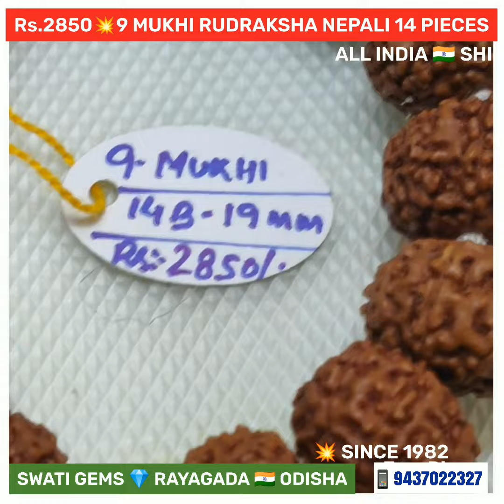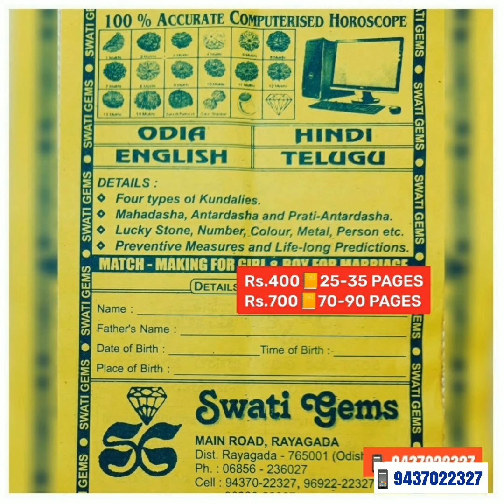Rs.2850 🕉️ 19 MM 9 MUKHI RUDRAKSHA MANIBANDH 📿 14 BEADS BRACELET HEAVY FULLY MATURED COLLECTOR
Rs.2850 🕉️ 19 MM 9 MUKHI RUDRAKSHA MANIBANDH 📿 14 BEADS BRACELET
TOP QUALITY HEAVY FULLY MATURED COLLECTOR

🔺9

💥PAYMENT OPTIONS
🏛️ BANK  DETAILS:
STATE BANK OF INDIA
SWATI GEMS
RAYAGADA
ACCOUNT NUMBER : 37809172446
IFSC NUMBER: SBIN0000169
BRANCH CODE: 0169

🕉️ 9 NAU MUKHI RUDRAKSHA
🔺REPRESENTS 9 NAVADURGA
🔺REPRESENTS 9 NAVA SHAKTIS
🕉️GIVES SUPERNATURAL & FARSIGHTED POWERS
🕉️ENHANCES
🔺DARING
🔺VICTORY
🔺PATIENCE
🔺STRENGTH
🔺GOODWILL
🔺STEADINESS &
🔺CONFIDENCE
🕉️CLEARS all DIFFERENCES in
🔺 WIFE & HUSBAND
🔺 SON & FATHER
🔺 REMOVES FEAR of YAMRAJ
🔺 IRRADIATES SIN of ABORTION
🔺 INCREASES LOVE for MOTHER

🕉️ MANTRA 11 TIMES:
OM JHAM NAVA VAKTRASYA OM HREEM VAM YAM RUM LAM

👉 SCREENSHOT OF
🔺YOUR REQUIRED PRODUCT
🔺YOUR PAYMENT
🔺ADDRESS ➕ PIN CODE
TO

MAIN ROAD
Opp MASJID
Near SBI MAIN BRANCH
RAYAGADA 765001
ODISHA BHARAT 🇮🇳

❌ NO BRANCHES ❌

with
🔷 40 YEARS of EXPERIENCE
🔷 MAINTAINING RELIABILITY

WE PROVIDE PERFECT
💎 GEMSTONE
📿 RUDRAKSHA CONSULTANCY
at
PAYMENT of
💥Rs. 400/-
👉 25 to 35 PAGES REPORT
in
🔶 ENGLISH
🔶 HINDI
🔶 ODIYA

💥SEND YOUR
👉 NAME
👉 DATE
👉 TIME
👉 PLACE OF BIRTH
👉 BODY WEIGHT
to

THE REPORT will be DOOR DELIVERED  to YOUR ADDRESS